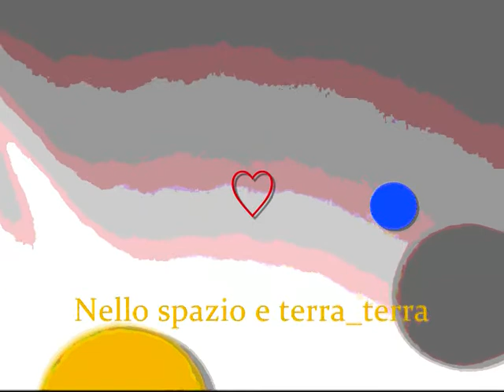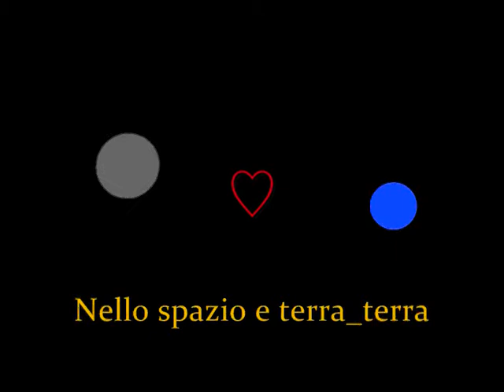internet study - impulse signal -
ita.
studio comparato sulla propagazione de suono,dell'immagine e della luce.
Nello spazio e via_ terra per captare il segnale video immagine e acustico.
Per ogni tipo di sistema di comunicazioni via etere
-animazione-.
Video- segnale impulse
Capta il video - segnale e determinerai
dopo varie prove,con un altro utente all'altro capo, un tempo reale di trasmissioni - senza necessittà di alcuna antenna - radio -.
system wireless

 comparative study on the propagation from the sound, the image and light.
In space and earth to capture the video signal image and sound.
All  system video radio immage wireless